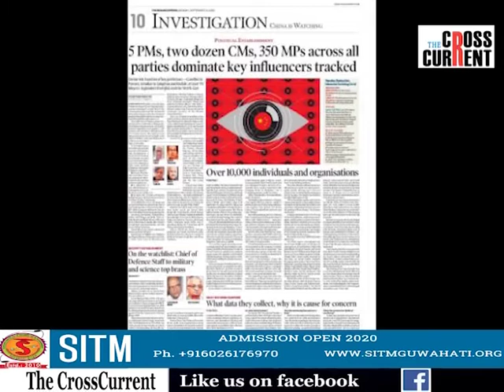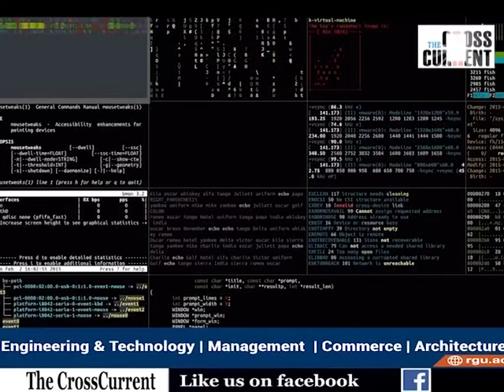চীনে চকু ৰাখিছে প্ৰধানমন্ত্ৰী সহ ভাৰতৰ ১০ হাজাৰৰো অধীক নেতাৰ ওপৰত৷কিন্তু কেনেকৈ?